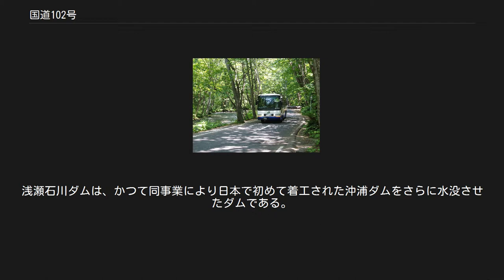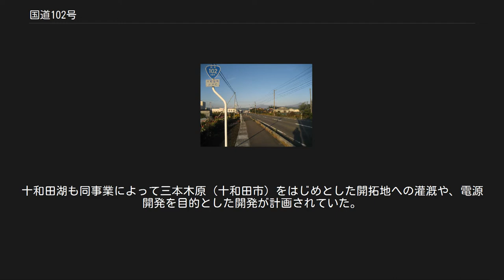国道102号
国道102号（こくどう102ごう）は、青森県弘前市から十和田市に至る一般国道である。
 青森県津軽地方の中心都市である弘前市から十和田湖を経由して南部地方内陸部の十和田市に至る一般国道の路線である。
主な通過地は、黒石市と平川市の東部で、奥羽山脈越えの区間は「十和田道」ともよばれる山岳道路で、津軽側の黒石温泉郷、十和田湖北岸、南部側の奥入瀬、十和田湖温泉郷を経由する。
現道に並行するバイパス道路があり、十和田市内で奥入瀬バイパス（惣辺バイパス）がある。
歴史的には、1953年に最初の国道指定を受けているが、現在の路線は二級国道102号弘前十和田線を前身としており、1965年に一般国道102号になった。
 起点で国道7号、終点側で国道4号と国道45号と連絡し、途中の黒石市内で高速自動車国道である東北自動車道とは黒石インターチェンジ (IC) で接続しており、高速道路や主要幹線国道と連絡を担う重要な幹線道路になっている。
起点の弘前市・国道7号交点から黒石ICまでは、2車線から4車線（または6車線）に拡幅され、弘前黒石I.C連絡道路として地域高規格道路に指定されている。
 十和田市小沢口付近 奥入瀬渓流 一般国道の路線を指定する政令に基づく起終点および経過地は次のとおり。
 国道指定当初は、八戸市から現在の国道45号により上北郡三本木町に至り、同町から弘前市までは概ね現在と同等の経路を辿るものであった。
1963年（昭和38年）に八戸市から十和田市の区間が一級国道45号への昇格に伴い、残余区間である十和田市から弘前市の区間は起終点を交換し、新たに二級国道102号弘前十和田線（弘前市 - 十和田市）として指定された。
 弘前黒石I.C連絡道路 弘前黒石I.C連絡道路（ひろさきくろいしインターチェンジれんらくどうろ）は、弘前市の起点から黒石市の東北自動車道黒石ICに至る延長11 kmのバイパス道路の総称である。
1994年（平成6年）に地域高規格道路候補路線への指定を受け、全線が4車線（市街地は6車線）に整備された。
全線が調査区間に指定されたのは 1995年（平成7年）8月23日であるが、整備区間に指定された時期の違いから、弘前市から南津軽郡尾上町（現在の平川市）の起点側3.6 kmは弘前尾上（ひろさきおのえ）道路として、同町から黒石市の終点側7.4 kmは尾上黒石（おのえくろいし）道路としてそれぞれ整備された。
 バイパス道路としてはに東北自動車道黒石ICの開通に合わせて弘前市から黒石市にかけて1986年（昭和61年）開通した黒石バイパスを起源としている。
当時は全線が暫定2車線での供用であったが、弘前尾上道路は1996年（平成8年）8月20日に整備区間に指定されて1997年（平成9年）度から、尾上黒石道路は1998年（平成10年）12月18日に整備区間に指定されて1999年（平成11年）度から地域高規格道路として4 - 6車線化に向けた事業をそれぞれ開始し、弘前尾上道路は2000年（平成12年）4月に完成し、尾上黒石道路も工事を進め、最後に残された2.4 km区間が2004年（平成16年）11月5日に供用を開始したことで全線が4 - 6車線として完成した。
 惣辺バイパス 惣辺バイパス（そうべバイパス）は、十和田市の焼山（やけやま）から惣辺および青橅山（あおぶなやま）を経由して子ノ口（ねのくち）に至るバイパス道路の総称である。
国道102号および国道103号に跨がって3区間からなり、2009年現在は第1期の奥入瀬バイパスが供用中、第2期の青橅山バイパスが計画中、第3期の焼山 - 惣辺は名称が決定されていない。
本項では惣辺バイパスの概要と奥入瀬バイパスについて述べる。
青橅山バイパスは国道103号#バイパスを参照のこと。
 本バイパスが建設された背景として、現道に沿って流下する奥入瀬渓流とその周辺は十和田八幡平国立公園に指定されており、行楽シーズンになると多くの観光客が主に自動車で足を運び、都市間を結ぶ幹線道路であることから通過交通も入り乱れ、観光地として駐車場が少ないことから自動車が溢れて渋滞をひき起していた。
また、奥入瀬川に沿って設けられた歩道は何度か道路を横断せねばならず、安全性に対しても疑問視されていた。
さらに、その中でも奥入瀬渓流は厳格に保護を図る特別保護地区に指定されているが、日本全国に30ある国立公園のうち、特別保護地区の核心を国道が通過することは唯一かつ特異な事例として、排気ガスによる自然への影響を問題視してきた。
また、沿...